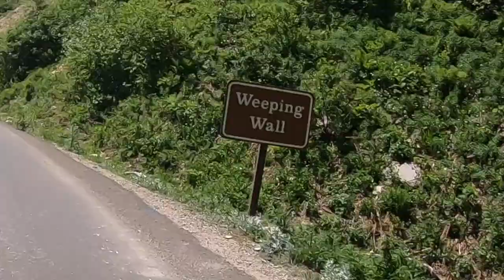Ride through Glacier National Park on my motorcycle June 2021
Glacier National Park. June 2021 not long after the Going to the Sun Road opened up fully.  Spectacular views from the road.